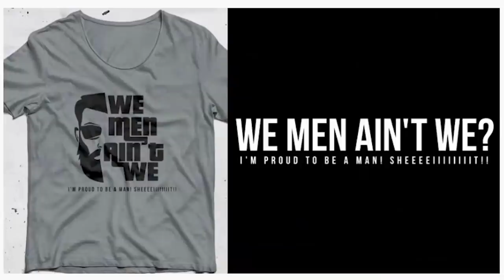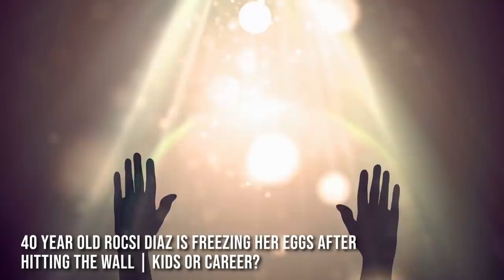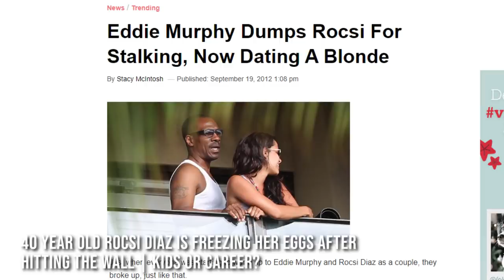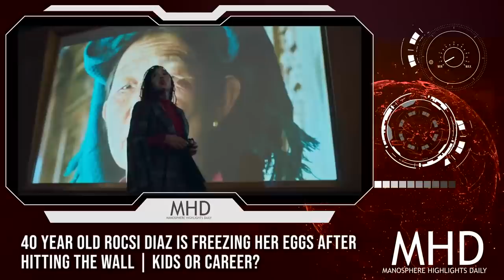40 Year Old Rocsi Diaz is Freezing Her Eggs After Hitting The Wall | Kids or Career?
In this video Jullisa talks to her friend Rocsi Diaz who is also successful and single. At 40 years old, the fertility rate drops to 35% making it much harder and even dangerous to get pregnant. She decided to freeze her eggs.  We’re gonna breakdown why her chances are slim when it comes to finding prince charming to marry her and impregnate her.